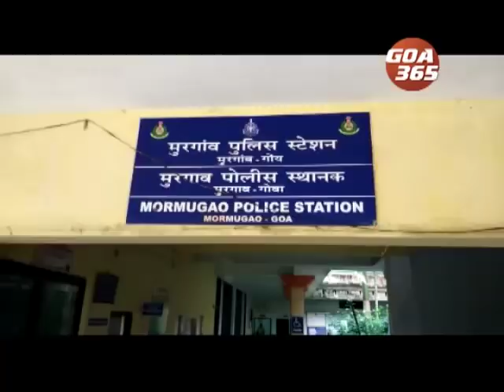GOA365 24th SEPT 2018 Konkani Khobro